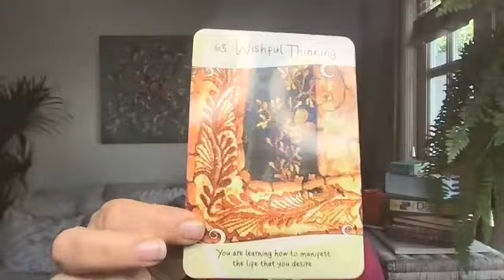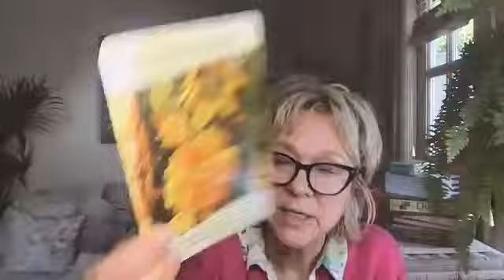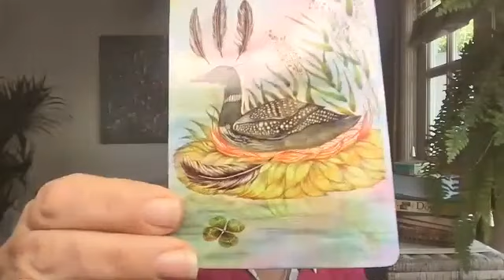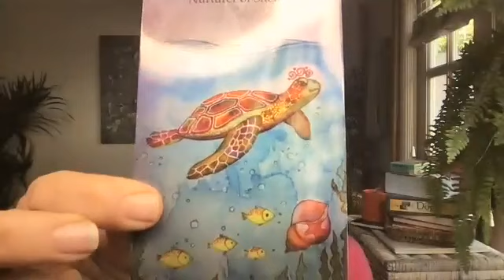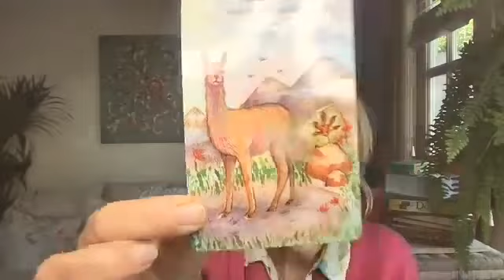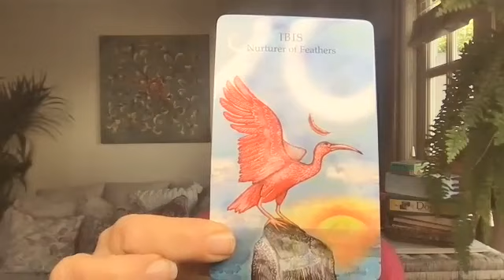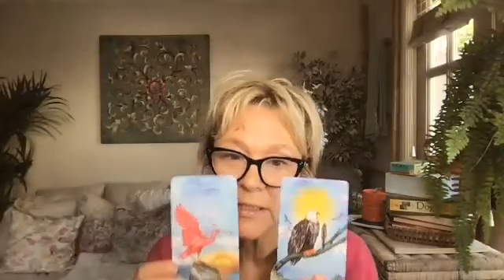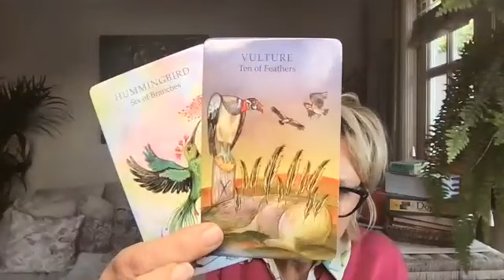DAILY SHORT KISS READING You are about to receive the solution to your concern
I provide online general tarot & oracle readings on YouTube and online personal tarot & oracle readings worldwide, whether that be with regards love, life path, career, relationships etc using a wide variety of tarot & oracle cards with spiritual guidance. Whatever is needed for you in the present moment. Mother Nature is always speaking to me and is a spiritual source of inspiration for me during my readings.

GENERAL READINGS: My tarot and oracle card readings are timeless. They are for whenever they resonate with you. A reading, if it resonates, is an infinite intelligence message for your soul (also infinite intelligence) to remember at that perfect time for you within divine design. As we are all divine oneness and, as such, we all the same collective consciousness, what may resonate for you within your divine plan may also resonate for another but the divine design with which it resonates with you is unique for you and your souls path.

PERSONAL READINGS: Together we will journey into your past, current and future issues to find the answers you are looking for. This will be a guided journey of self-discovery to help change fear into anticipation and reclaim your powerful spiritual view of life.  I trust that a reading will give you insight & clarity as to the past, a sense of peace & acceptance about your present and a feeling of hope & empowerment for your future.

Veritas Tarot Reader & Spiritual Guidance - Veritas Tarot Star Sign Columnist - Expert Profile Magazine Premium Reader - Seerguru Reader & Ambassador - Eat Nourish Love